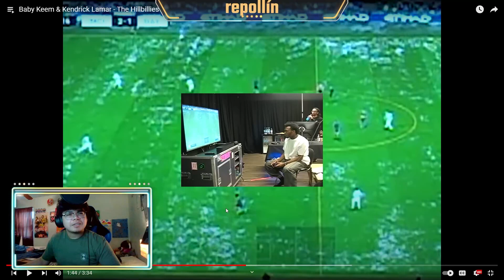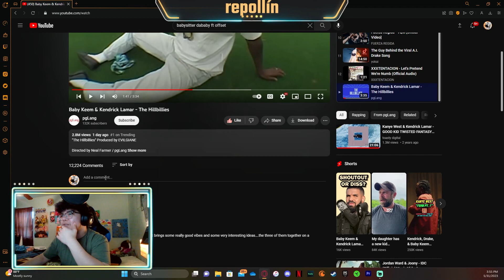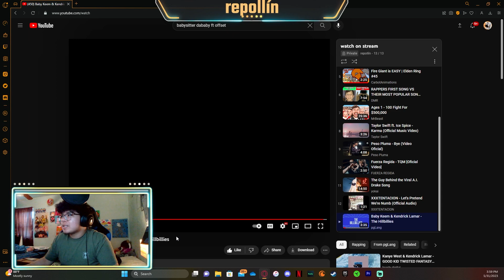repollín reacts to Baby Keem & Kendrick Lamar - The Hillbillies (REACTION!!!)